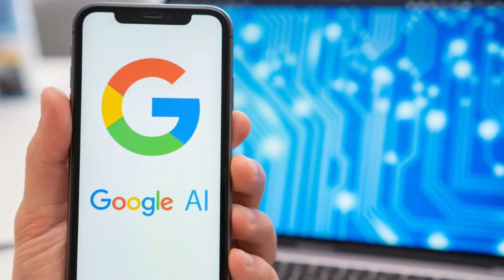MÁS EXPERTOS EN IA SIGUEN ALERTANDO DE LOS PELIGROS DETRÁS DE ESTA TECNOLOGÍA | GOOGLE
El “padrino de la inteligencia artificial” confirmó que dejó su puesto en Google la semana pasada para alertar sobre los “peligros” de la tecnología que él mismo ayudó a desarrollar.